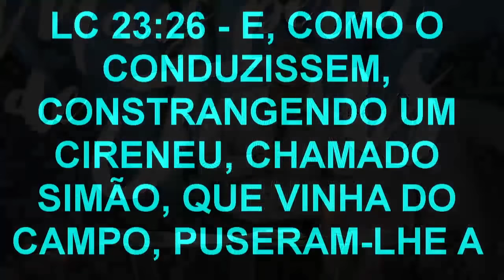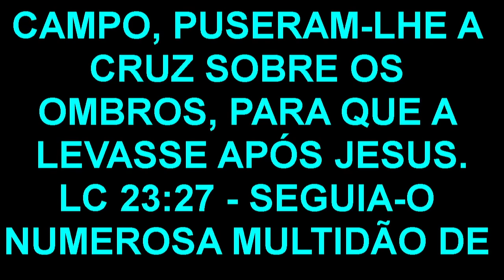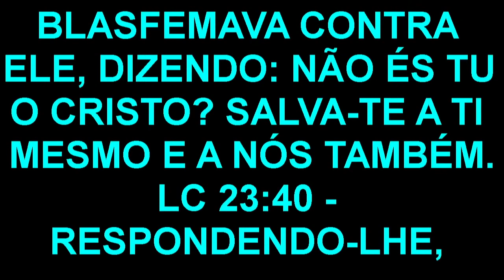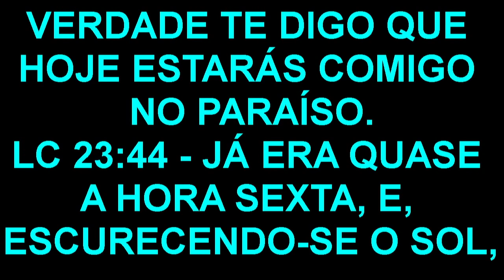Lucas 23:26-43 | Pr. Luís Fernando Nacif | 19H30 - 25/11/2018